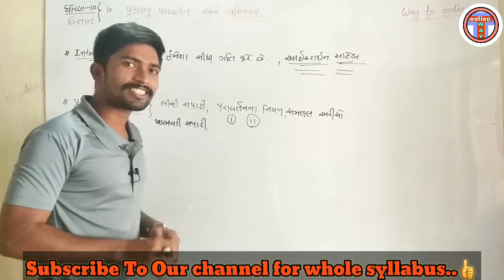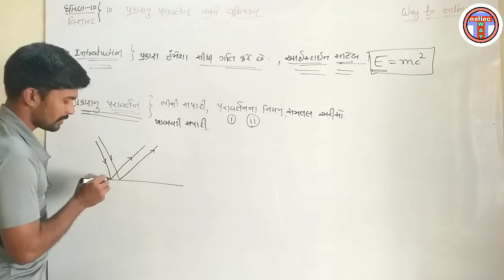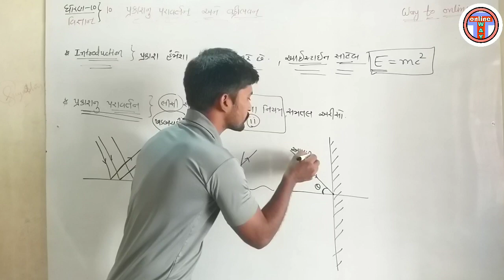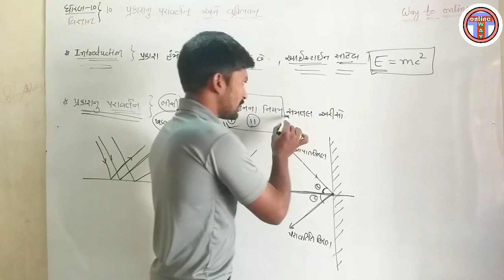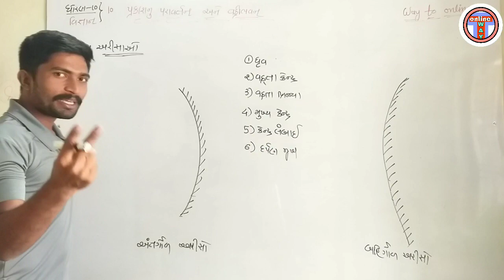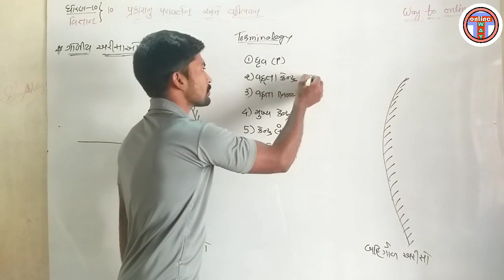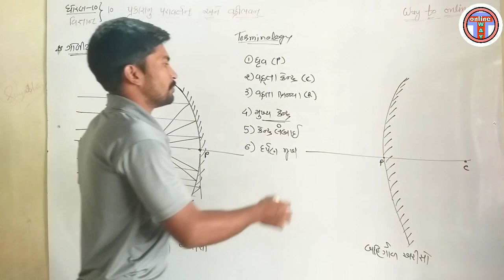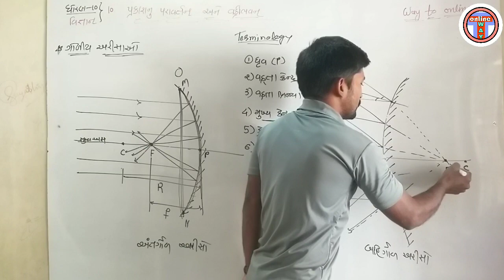વિજ્ઞાન | પ્રકાશનું પરાવર્તન અને ગોળીય અરીસાઓ